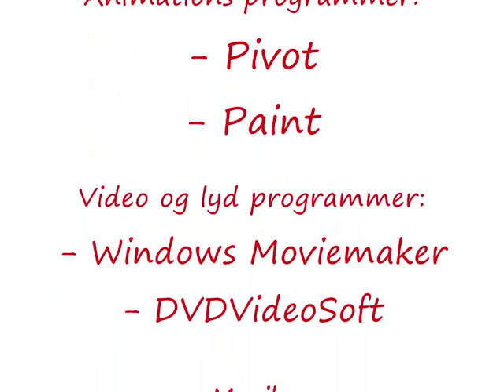Stickfigure - Aikido Kid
This is a stickfigure animation movie.. About Aikido Kid that is searching for his enemy through some chapters.. more chapters will come in time.